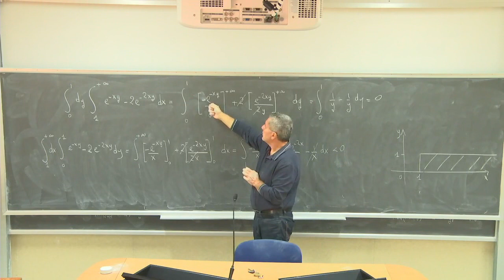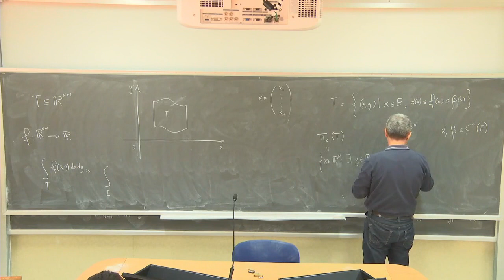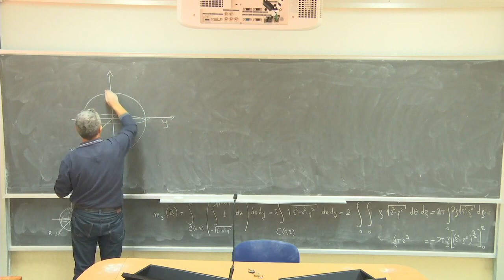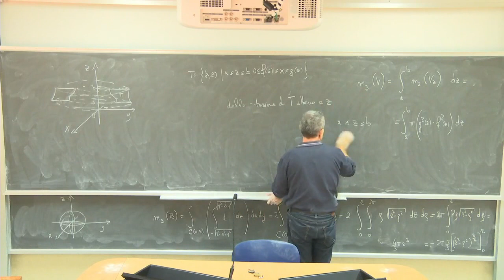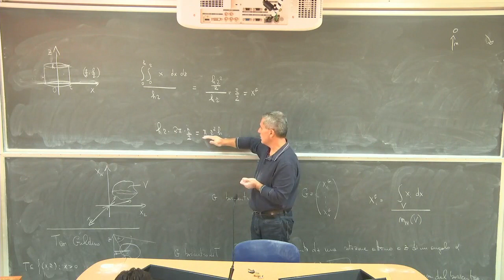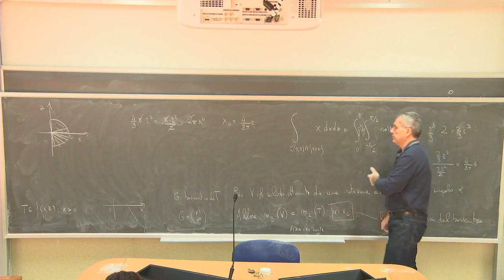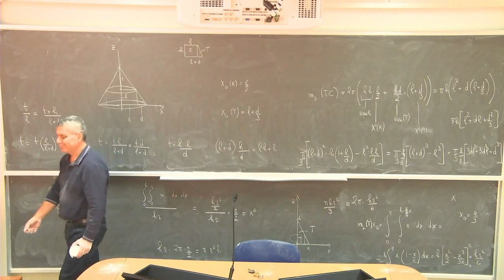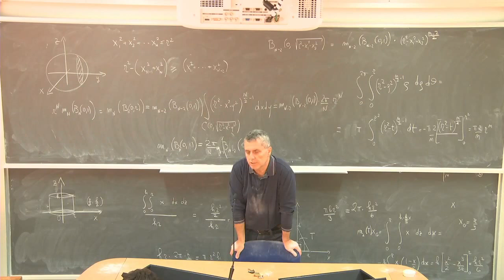Analisi Matematica III Telc Lezione 7b